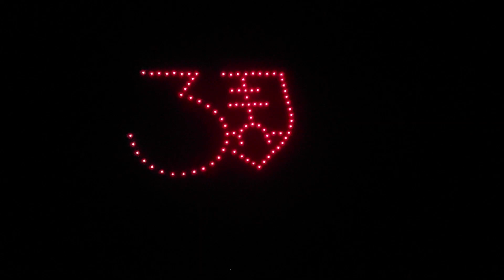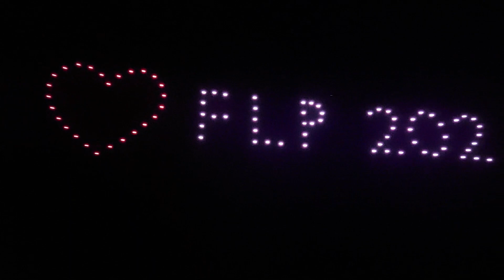Nočná letecká šou Piešťany